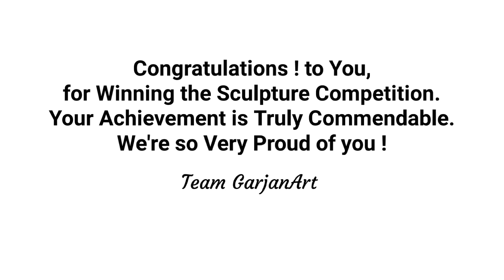Winner of Sculpture Competition | Which was held on Apr 2023 || Organized by GarjanArt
Winner -
1. Prasanta Kurmi
2. Kohinoor Ali
3. Vriddhi Jain